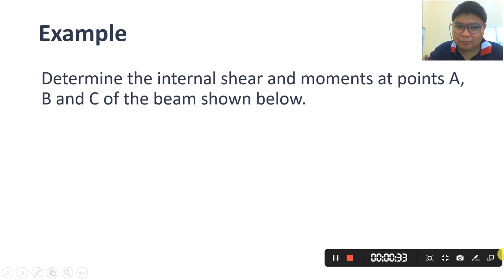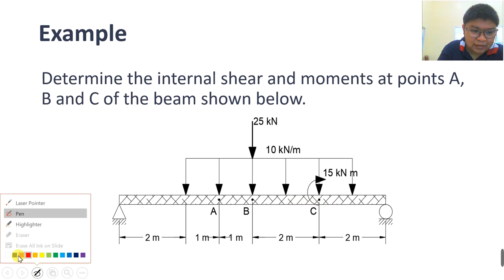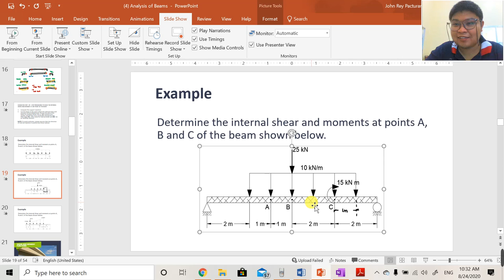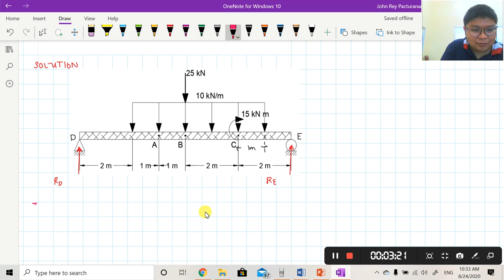4.3 Internal Loading at any Point of the Beam (Example 2)